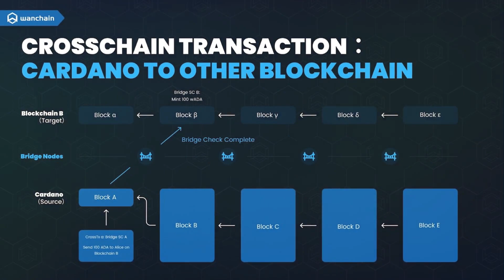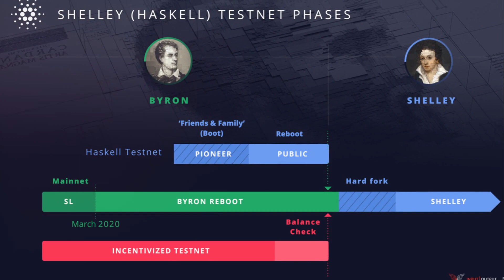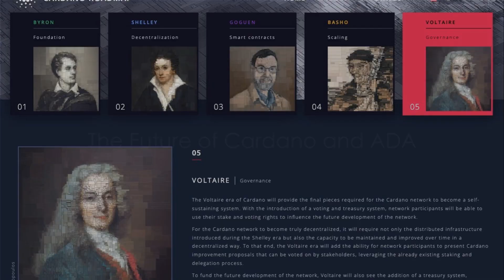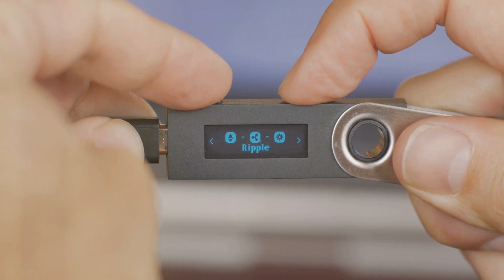What is Cardano?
In this thought-provoking video, we dive deep into the fascinating world of Cardano, the pioneering proof-of-stake blockchain network. Join us as we unravel the unique features, delve into the rich history, and anticipate the exciting future of Cardano.

Discover how Cardano's innovative technology sets it apart from other cryptocurrencies, providing scalability, security, and sustainability. Explore its layered architecture, including the Cardano Settlement Layer (CSL) and the Cardano Computation Layer (CCL), and understand how they work together harmoniously.

Delving into the history of Cardano, we explore the brilliant minds behind its creation, like Charles Hoskinson and his team of visionaries. Learn about the principles that guided its development and how it emerged as one of the most trusted and forward-thinking blockchain networks today.

Finally, we peer into Cardano's future, unveiling its roadmap, partnerships, and upcoming upgrades that promise to revolutionize the decentralized finance space. Witness firsthand the potential for widespread adoption and the impact Cardano may have on industries ranging from finance to healthcare and beyond.

Don't miss out on this captivating exploration of Cardano.

00:00:00 Introduction to Cardano

00:00:34 The Unique Ouroboros Mechanism

00:01:06 The History of Cardano

00:02:11 The Future of Cardano and ADA